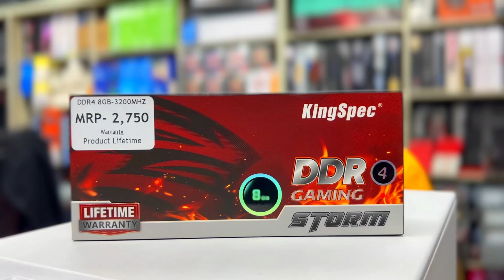বাজারের সেরা দামে Ryzen 5 মাত্র ৮,৬০০ টাকা🔥Gaming & Editing Pc Build🔥Computer Price in Bangladesh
মার্কেটের সেরা দামে গেমিং, ফ্রিল্যান্সিং গ্রাফিক্স ,পিসি || Low Price Gaming Pc Build in BD || Computer Price in Bangladesh 2024 || Ryzen 5 2400G Gaming Pc Build || Computer Price In Bangladesh 2024 || AMD 2400G Pc Build || Computer price in Bangladesh 2024  || Build Your Own Gaming PC | Gaming PC Build In Bangladesh |

বাজেট সেরা আপনার পছন্দের কম্পিউটার কিনুন পাওয়ার বিডি থেকে ! অফার টি সীমিত সময়য়ের জন্য !!

📞Hotline:- 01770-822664 ( Mr Ahmed Ibrahim )
📞Hotline:- 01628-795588 ( M H Rajib )

📞ওয়ারেন্টি সাপোর্টঃ- 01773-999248 ( MD Shahin Hossain )

👉🏻PC Specification:
■ Processor : AMD Ryzen 5 2400G ( 3 Year Warranty )
■ Cpu Cooler : Ryzen 5
■ MotherBoard : MSI A520M - A Pro Gaming ( 3 Year Warranty )
■ Ram : KingSpec DDR-4  8GB Gaming Hit-Sing ( Life Time Warranty )
■ Storage : Apollow Dx Nvme 120GB / 500GB HDD
■ Casing : Valutop M200 White With Power Supply ( 2 Year Warranty )
■ Kyeboard / Mouse : Combo AliLa White (RGB)
■ Monitor : Hi Power 22 inch whide ( 2 Year Warranty )